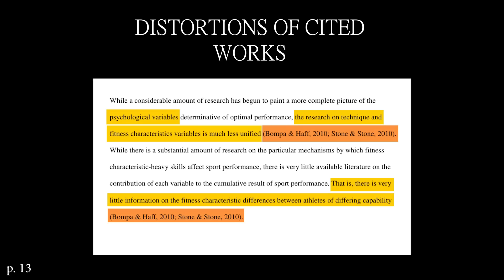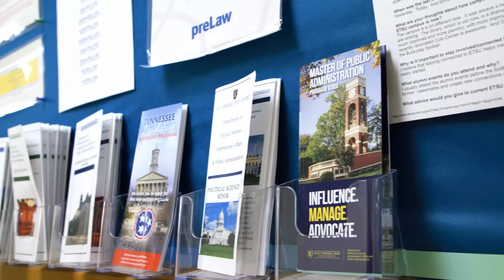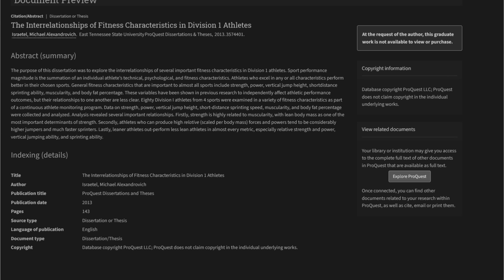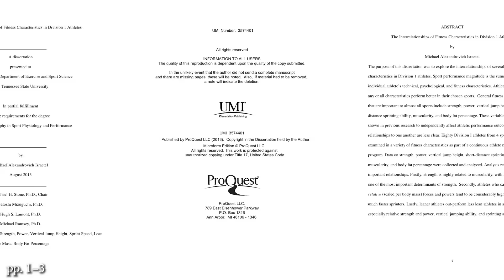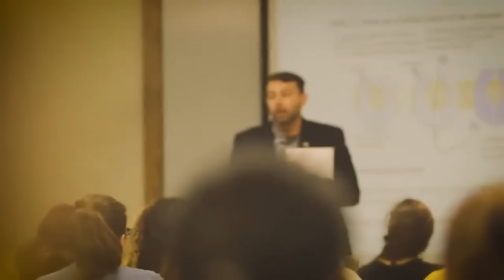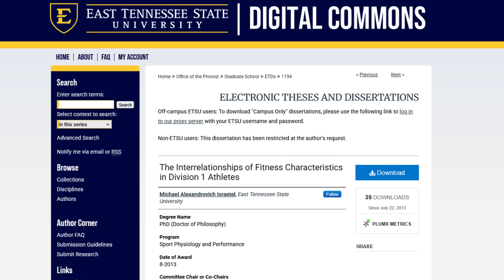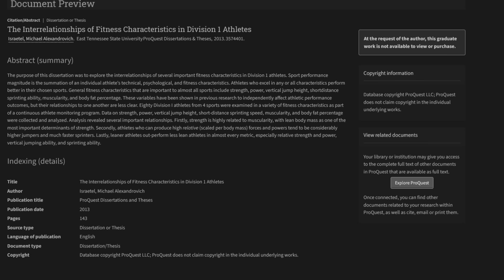The Real Scandal Behind the Mike Israetel PhD Drama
Everyone’s talking about Mike — but nobody’s asking the real question:
How did East Tennessee State University approve a PhD dissertation with impossible data?

We’re not talking about subjective quality. We’re talking about athletes who were -1.6 years old, weights smaller than a chihuahua, and mathematically impossible results — all approved by multiple professors, a committee, and a graduate school.

In this video, I break down step-by-step how ETSU’s PhD approval process failed at every level.

This isn’t just about one person — it’s about a broken academic system.